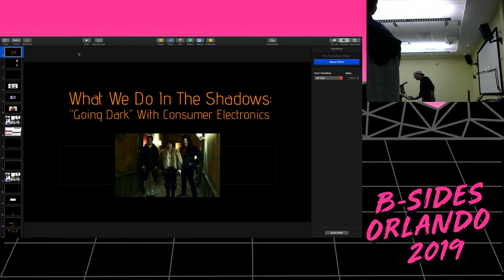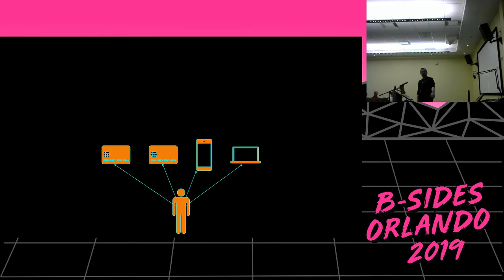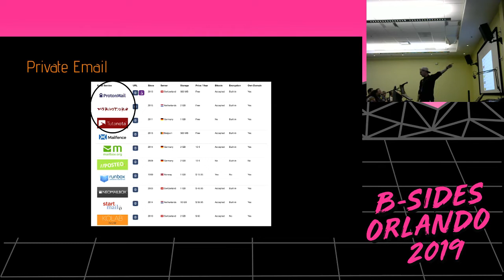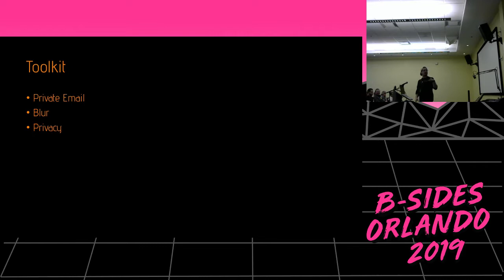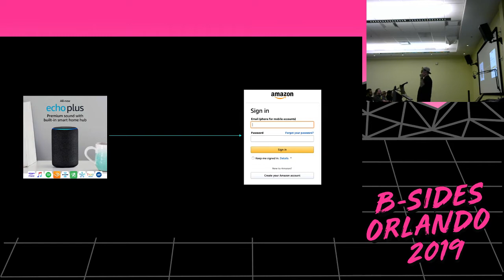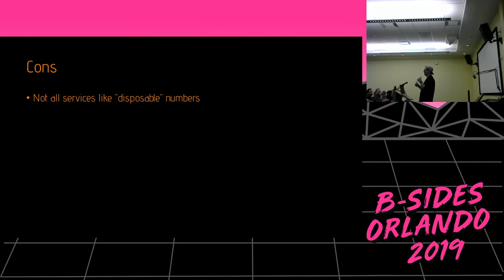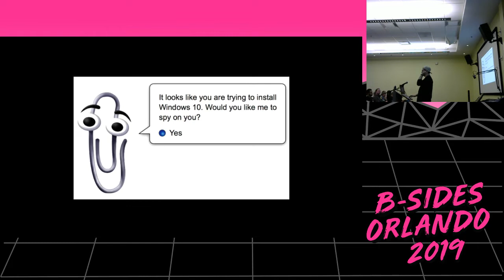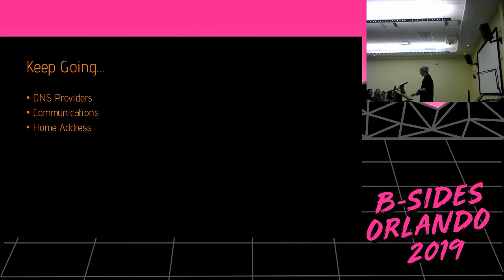What We Do In the Shadows: Going “Dark” with Consumer Electronics - Timothy Kusajtys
Every day we give more and more of ourselves to big companies like Google, Facebook, Apple, Amazon, Samsung and many others. Every day more and more IoT devices enter our homes with cameras and microphones. And every day it is made easier for us to spy on one another with under the guise of “parental controls.” Can any of us reclaim our privacy? Yes, but it will not be handed back; it is something that we have to take. Use Tor, Use Signal is no longer enough and by implementing some of these tools and techniques in your daily life; you too can take back your privacy.